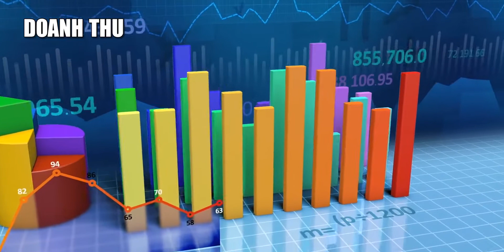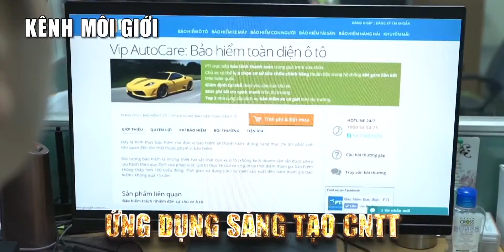PTI Sự Kiện tiêu biểu 2016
Những sự kiện tiêu biểu của Tổng công ty cổ phần bảo hiểm Bưu điện - PTI trong năm 2016